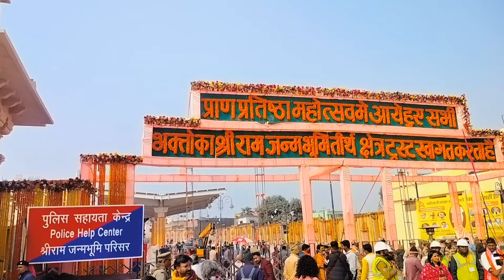Ayodhya Ram mandir praan pratishtha 😊🙏🚩 स्वर्ग जैसी दिख रही अयोध्या